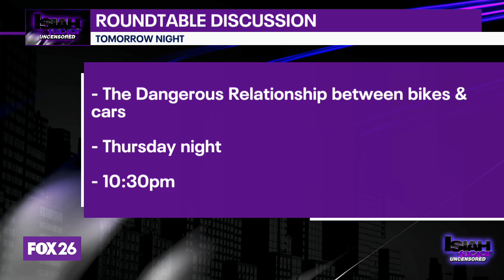Houston's bicycling community mourns loss of Shane McKinney after hit & run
Houston's bicycling community is very tight knit. They are mourning the loss of one of their own: Shane McKinney.